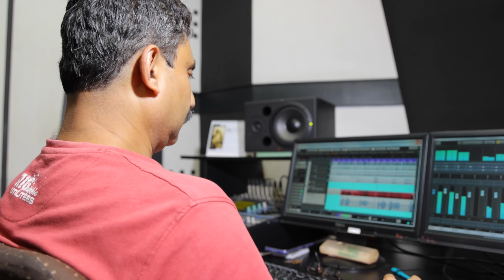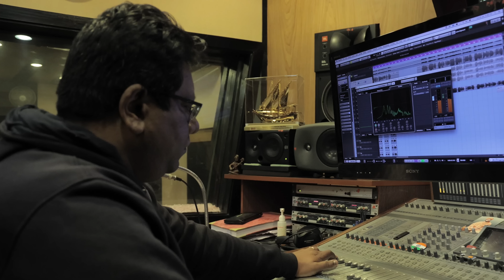Byabsayi I Bengali New Song I Krishnendu Chakraborty